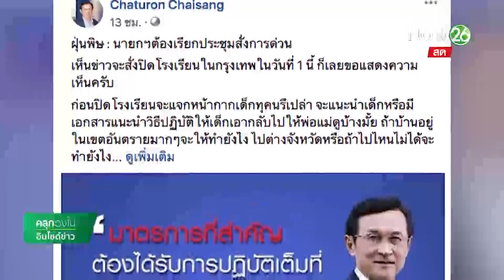เลือกตั้ง 62 : นักการเมืองจวกรัฐบาลแก้ปัญหาช้า เกทับแก้ฝุ่น | คลุกวงใน อินไซด์ข่าว | 31 ม.ค. 62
แกนนำพรรคไทยรักษาชาติเสนอนายกรัฐมนตรีเรียกประชุมผู้เกี่ยวข้องด่วน เพื่อแก้ปัญหาฝุ่นพิษอย่างจริงจัง และเด็ดขาด ขณะที่พรรคภูมิใจไทยชูนโยบายทำงานและเรียนแค่ 4 วัน เพื่อลดปัญกาการจราจรติดขัด และลดการปล่อยควันจากท่อไอเสีย